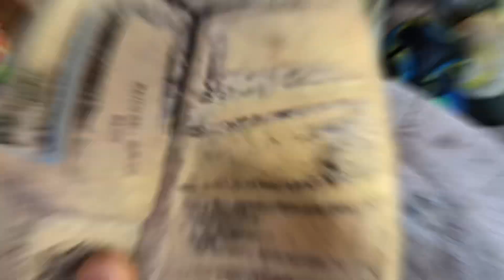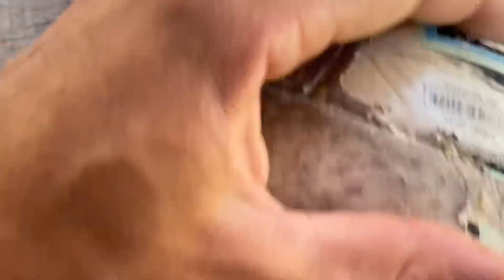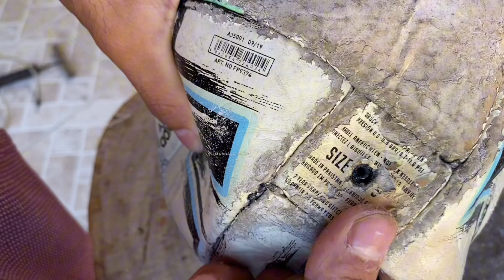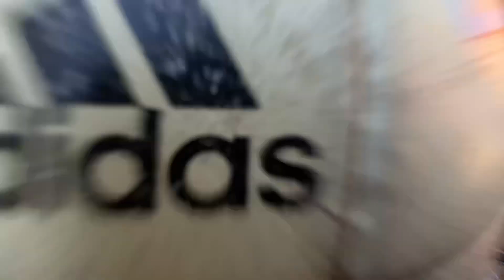Olha só oque eu fiz com essa ADIDAS EURO2020 🤯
Nossas Redes Socias Familia

- Segue ai familia pra dar uma ajuda 🥲🙏😱